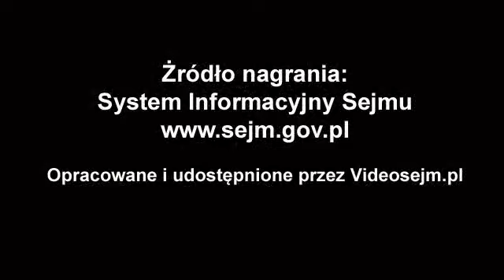Małgorzata Kidawa Błońska - wystąpienie z 23 stycznia 2020 r.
Popierasz? Udostępnij! Małgorzata Kidawa Błońska - wystąpienie z 23 stycznia 2020 r.
4. posiedzenie Sejmu IX kadencji

Sprawozdanie Komisji o uchwale Senatu w sprawie ustawy o zmianie ustawy – Prawo o ustroju sądów powszechnych, ustawy o Sądzie Najwyższym oraz niektórych innych ustaw